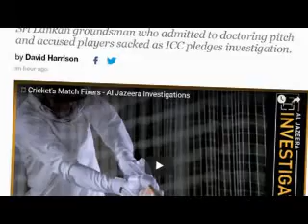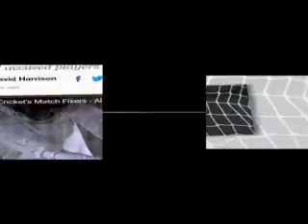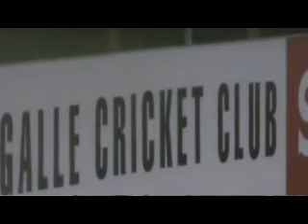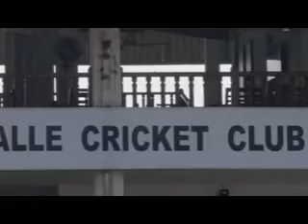මුදලට තරඟ පාවා දුන්නාද? මේ අය දැන් කියන කතා